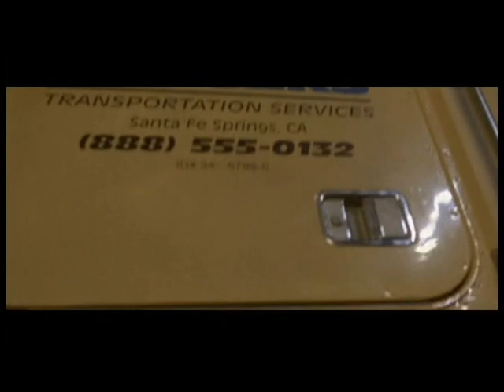The Fast And The Furious Theft Scene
One of my favorite things about this movie.